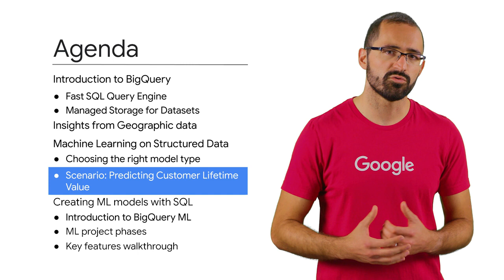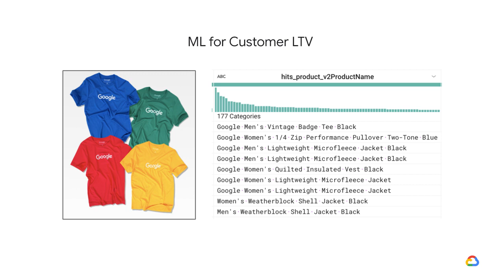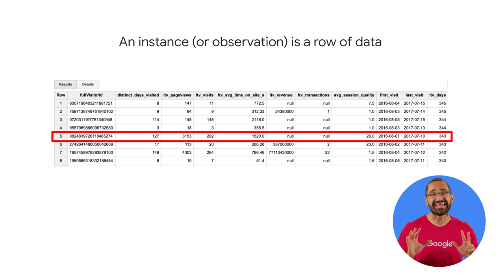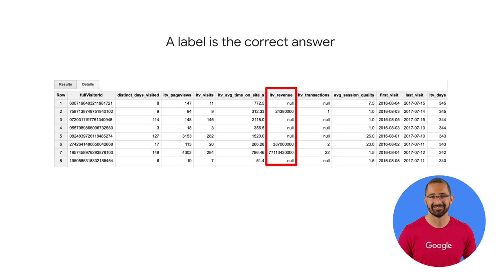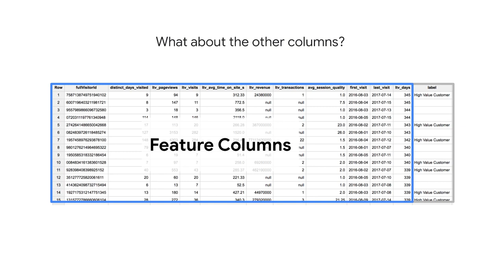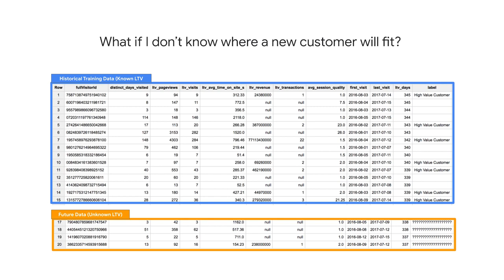3.10 Predicting customer lifetime value | Predict Visitor Purchases Using BigQuery ML | Google Cloud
Predict Visitor Purchases Using BigQuery ML